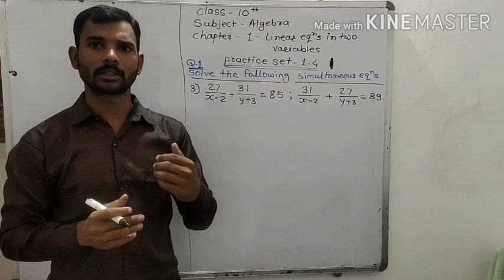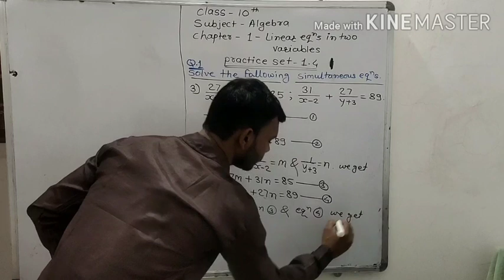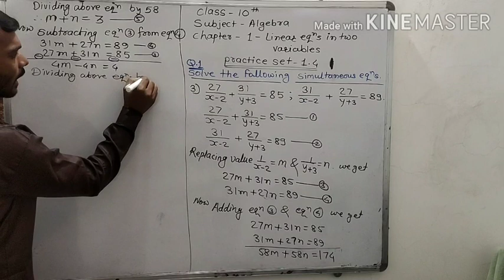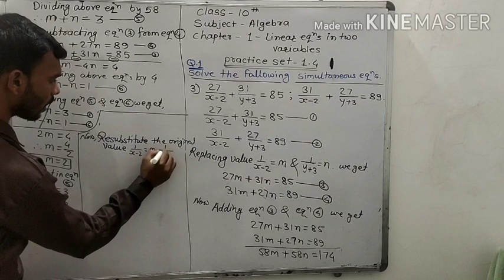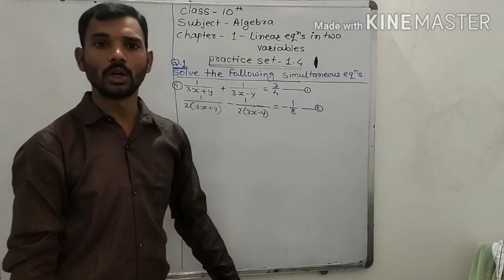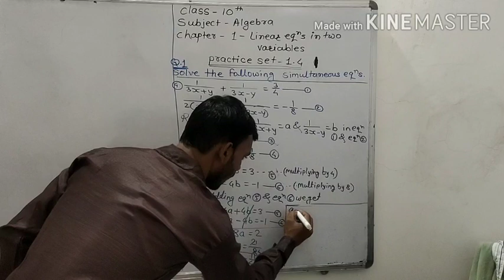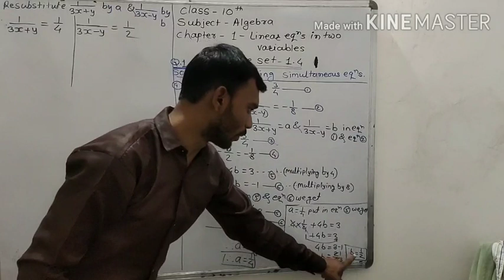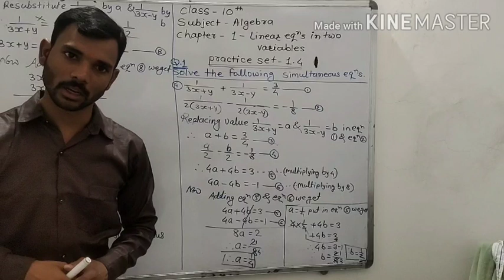Class 10th Algebra practice set 1.4